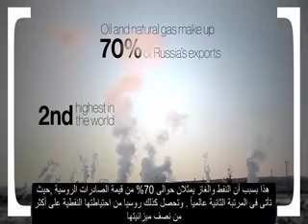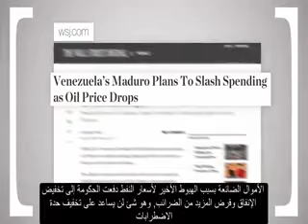تأثير انخفاض أسعار النفط على الاقتصاد العالمي